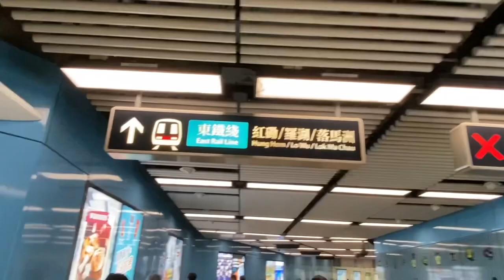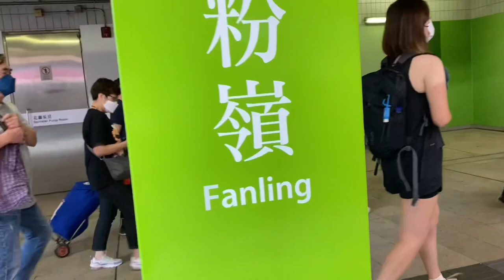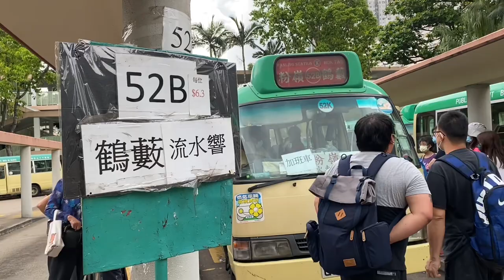The Hidden Hindu Temple Hongkong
Located in the backyard of the still-under-construction Queen’s Hill public housing estate in Fanling, Burma Lines Hindu temple, which was where the camp’s Ghurkas went to worship.

Dedicated to Shiva, the Hindu god of destruction, the temple has been vacant ever since 1996, but obtained Grade III conservation status thanks to the efforts of heritage campaigners. It’s a visually striking building, arranged in a hexagonal structure with five entrances, resembling a lotus flower, a symbol of beauty and holiness in Hinduism. Although much of the paint outside is rotting away and losing its colour, the interior is in relatively good condition, with the walls being painted a handsome shade of deep blue and red.